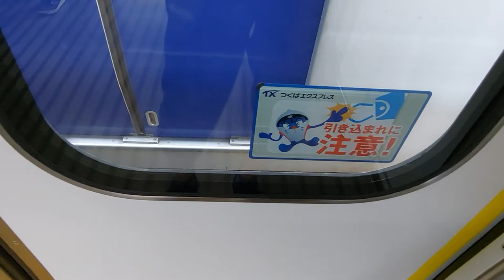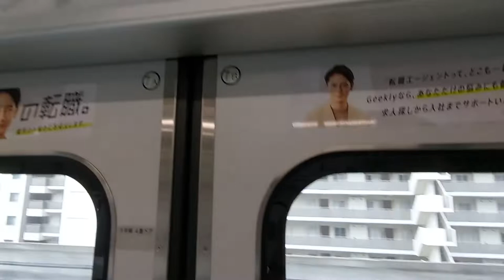【車窓動画】流山おおたかの森駅〜柏の葉キャンパス駅間【つくばエクスプレス】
つくばエクスプレスの車窓動画（流山おおたかの森駅〜柏の葉キャンパス駅間）です。